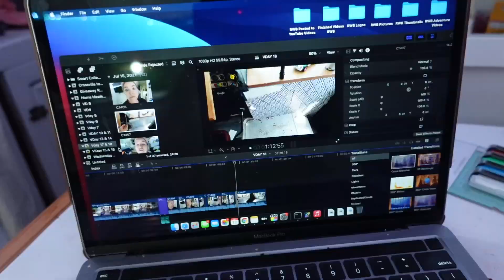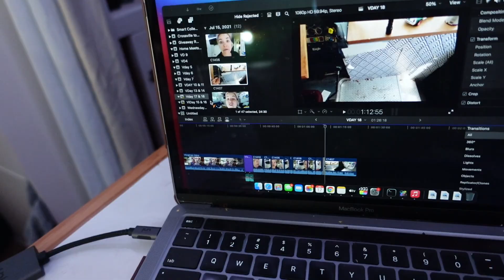Vlogmas in July Day 20 || SO MANY PEOPLE!!!!! 😱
Can you believe that theres only 5 more days of Vlogmas in July!?!?! it has flown by and we have enjoyed every single moment.

This being our first tiny home festival, we didn't know what to expect. The weather was toasty, but the breeze was refreshing on the hot day.

We estimated about 700 people came through the bus on the first day and we had a wonderful response to all of the love that we put into Blue Betty!

Our kids did exceptionally well! We were proud of their entrepreneurship in making and selling their bracelets and key chains.

Even though it was a lot of work, we really enjoyed all of it!

Can't wait to wake up and do it all again tomorrow!
Nomad Internet is giving away a ROUTER (red plan) and THREE Months of Service at the end of Vlogmas in July!

What do you have to do to win? Its EASY! You just have to:
✅ LIKE every Vlogmas in July Video
✅ COMMENT on every Vlogmas in July Video &

At the end of Vlogmas, everyone that has done all of those, will be entered to win in the giveaway and we will draw a random winner!

🚨RULES 🚨
*Open to US Residents only, 18+
*Winner will be announced on July 27th

Mudflap Fuel Savings App- $10 off when you sign up